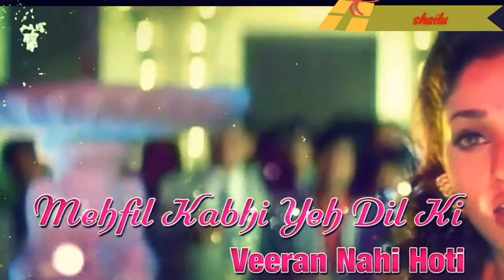Kya 🌻🍁cheez 🍀🌿hai the 🌹💖dil bhi by🌺🌻 shailu